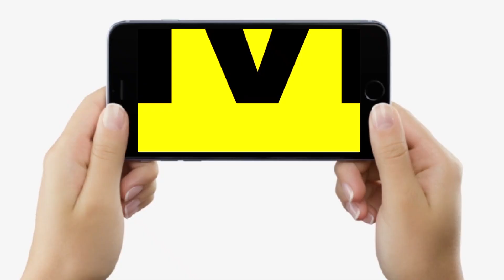Tejashwi Yadav Delhi से आते ही BJP को खूब सुनाया, बोले- ठेंगा मिला है CBI-ED को, Meow मिला है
देखिए वीडियो... तेजस्वी यादव दिल्ली से आते ही बोले, CBI-ED को तो म्याऊं मिला है, ठेंगा मिला है...